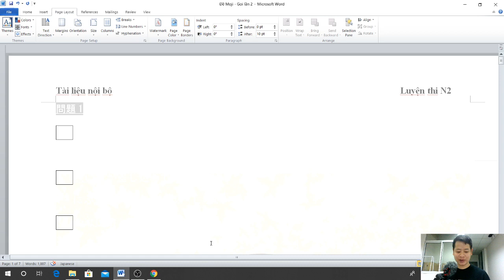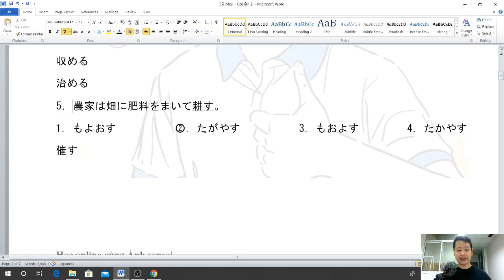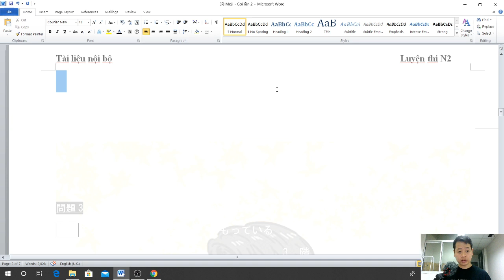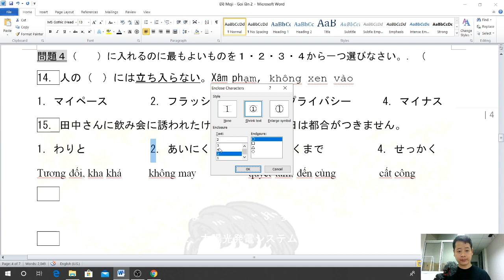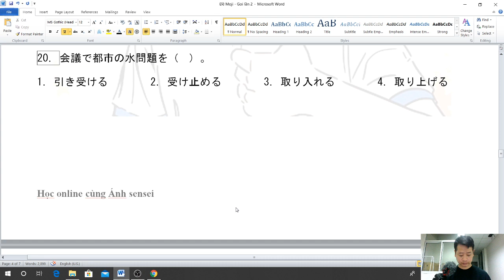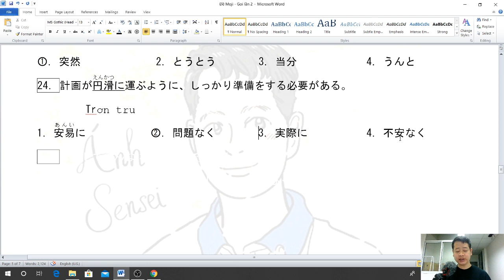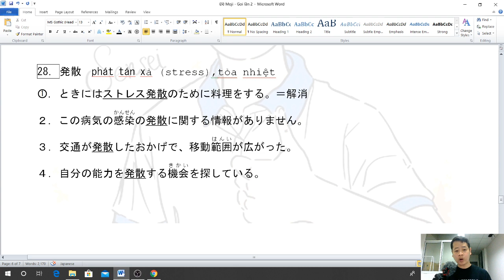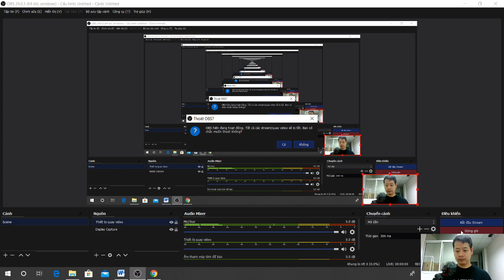Chữa đề JLPT N2 - Chữ Hán, từ vựng (Buổi 1)